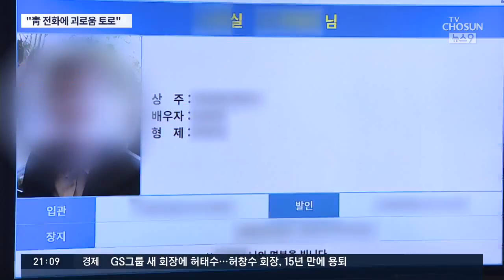"숨진 수사관, '유재수 수사부서에' 배치 후 괴로워해" 증언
[앵커]
스스로 목숨을 끊은 전 청와대 특감반원은 청와대에서 검찰로 복귀한 뒤, 서울동부지검 유재수 전 부산 부시장 수사 부서인 형사 6부에 배치됐습니다. 직접 수사에 개입하진 않았지만 이 수사관을 왜 여기에 배치했는지는 알 수 없습니다. 그런데  이 후 그는 주변 사람들에게 심적 부담감을 많이 호소했다고 합니다. 청와대 관계자로부터 여러 차례 전화를 받았다는 동료의 발언도 있었던 것으로 알려져, 검찰이 그의 극단적 선택과 어떤 관련이 있는지 조사하고 있습니다.

한송원 기자가 취재했습니다.